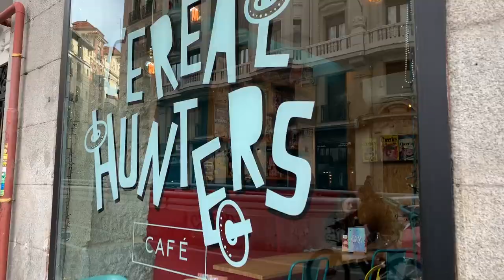PROBANDO CEREALES COLOMBIANOS (Vlogmas #3) | Uy Albert!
Probando cereales colombianos con Camilo Indajaus en el Cereal Hunters Café y repartiendo el regalo del amigo invisible. ¡Ya queda menos para Navidad!